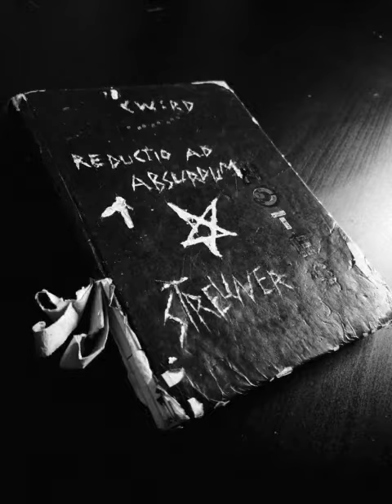Streuner - Für gute Freunde